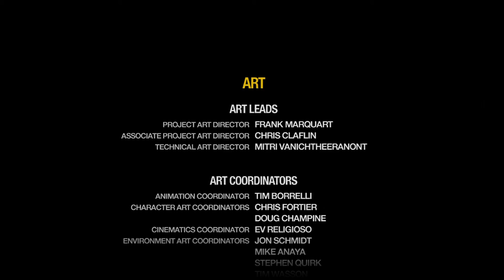SAINTS ROW 2 [ Ending ] - It's our city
Saints Row 2 walkthrough part (20) - Ending
This video features the following missions:
1- Ultor stronghold - Round square shopping center: 0:00
2- ...And a better life: 6:19